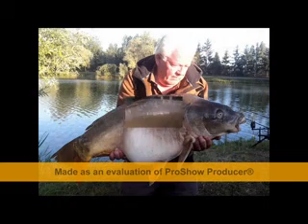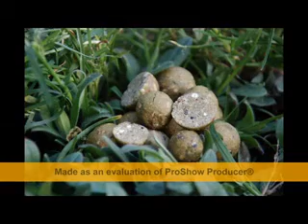filo baits 2014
rétrospective de l'année 2014